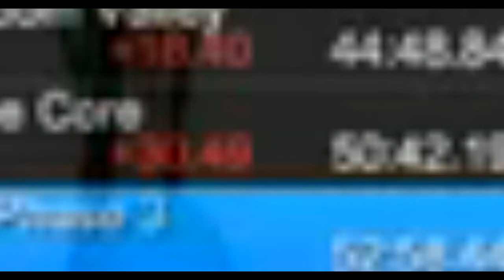『Sonic 06』The Story of "The Stuff"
thought I would make a fun little history video about the stuff and see what people think of it not expecting it to do well at all but you never know. I made this back in May but never released this until now :D